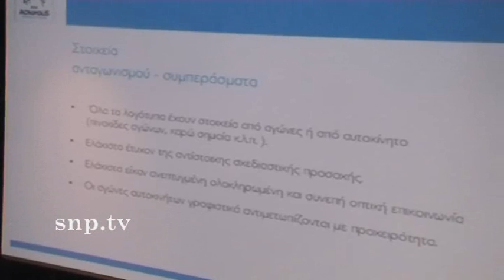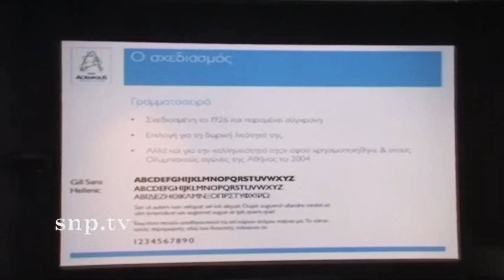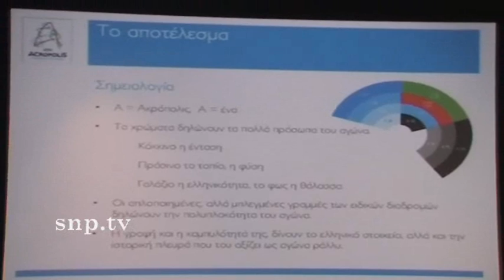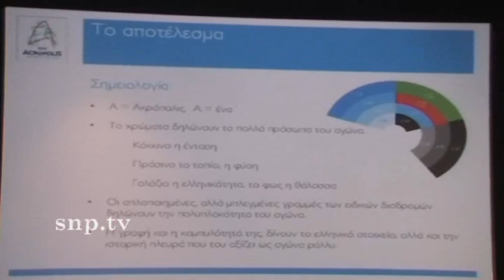RALLY ACROPOLIS 2011- logo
neo logo gia to RALLY ACROPOLIS 2011